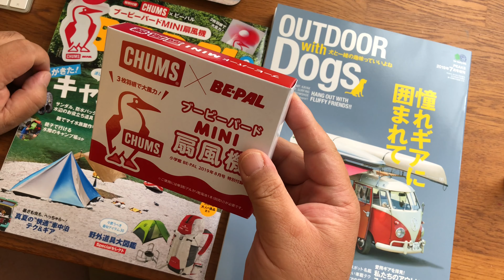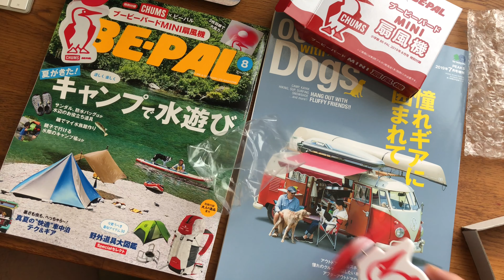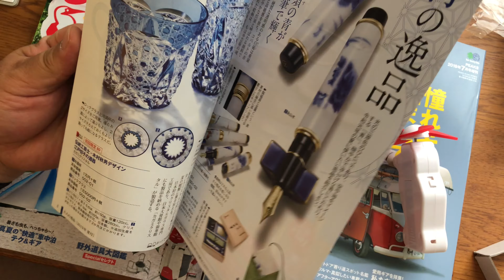【開封動画】BE-PAL 2019年8月号 特別付録 ブービーバードMINI扇風機を開封してみた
たわいもない開封動画です。CHUMSのMINI扇風機が目当てで久々にBE-PALを購入しました。
持ち歩きの扇風機にしてはパワーは弱いですが、バーベキューの時の炭に風を送るのにはいいのではないかと思います。
iPhone 8 Plusで撮影しています。
腕ぷよぷよですいませんw